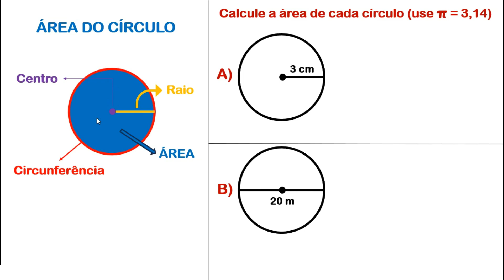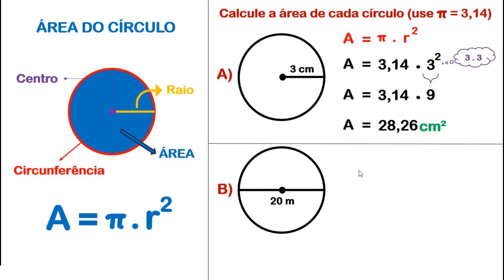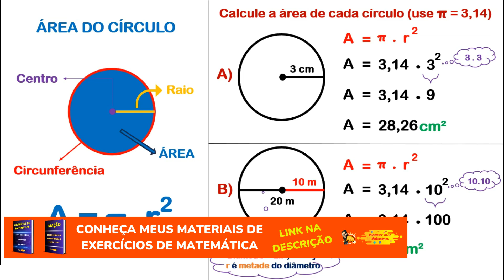Como Calcular a ÁREA do CÍRCULO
Você vai aprender como calcular a área de um círculo. ❤️ 4.000 Exercícios de Matemática + Videoaula + Gabarito

🔴 VÍDEOS e LINKS Citados:

• 150 Exercícios de Fração – Com Correção de Todos os Exercícios

Grande Abraço!
Bons Estudos!

Professor Silvio